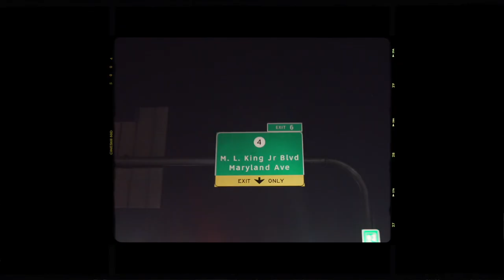J.Edwards- The Source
Follow on IG for more content

Video Director: James Major for Dope Since 07'

Video Producer: James Major for Dope Since 07

Music Video by J.Edwards performing The Source

Written and Produced by J.Edwards for The Loft Entertainment